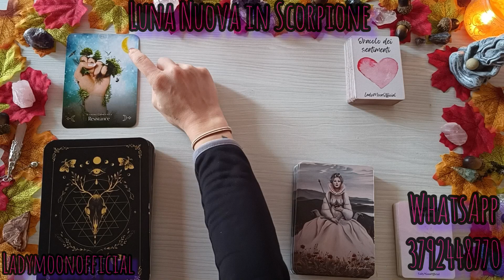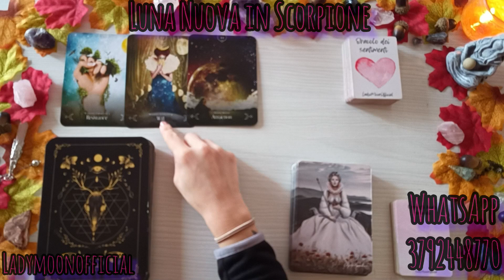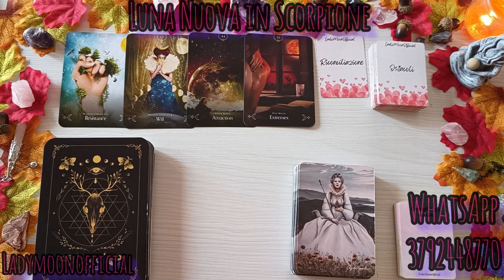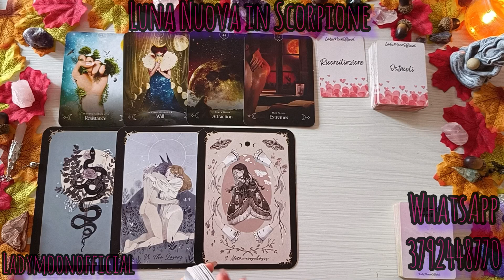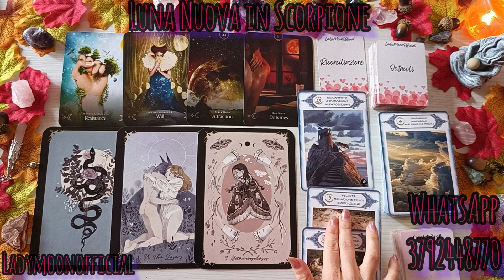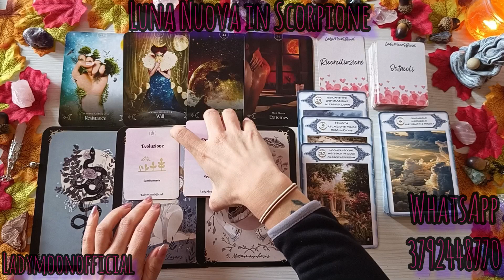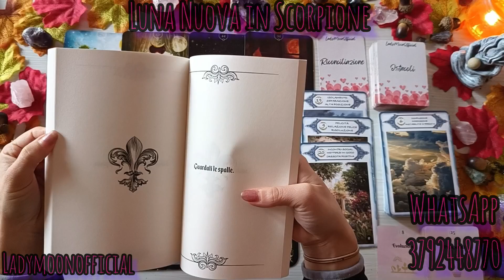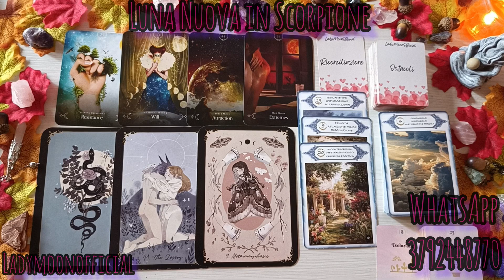LUNA NUOVA🌑IN SCORPIONE♏ Prosperità💸e Riconciliazione💗WOW#tarot#tarocchi#letturatarocchi#interattivo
Etsy

✨ALTRI VIDEO :

💛 Previsioni Settimanali 🧡

🩷COME STA SENZA DI TE?🩷

🧡Periodo Zodiacale dello Scorpione ♏

Cosa accadrà

dal 23 Ottobre al 21 Novembre

🧡 PREVISIONI NOVEMBRE💚

🔮OROSCOPO NOVEMBRE 🌟

💞 OROSCOPO SETTIMANALE 💕

🌕LUNA PIENA IN TORO♉

• TAROCCHI LadymoonOfficial

• Il libro delle Risposte

• I Tarocchi Loputyn

• Le Lenormand

Porta incenso Foglia metallo Oro

Le 7 Pietre Chakra

Smudge Per Purificazione ambienti e

Rituali di Purificazione